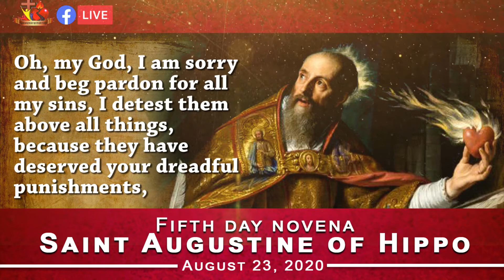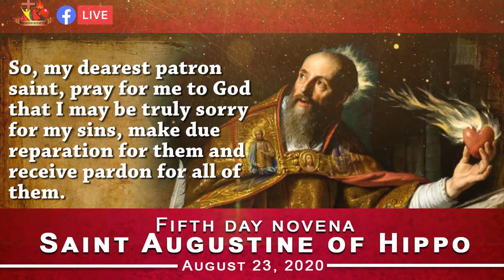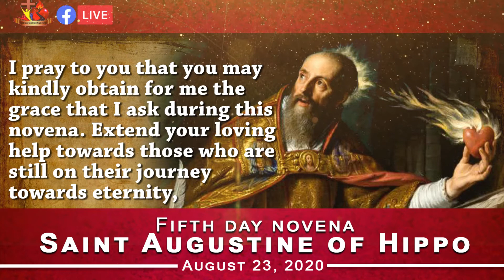NOVENA PRAYER for the Feast of St. Augustine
FIFTH DAY- Aug 23, 2020

O most meek Jesus, who have granted to my protector saint, the grace of zeal for the salvation of countless Christians, you have shown to us how indeed the virtue of meekness, sin, suffering may lead to the preservation of the spark of zeal in the face of so many obstacles. You have taught him to be a martyr for the faith. Now, give me a share of that virtue of meekness and the flame of zeal so that I may exert efforts in ensuring my salvation and then letting others share the same. In that way you cannot say “I Thirst”.

And I also ask with all my humility, my dearest Saint Augustine, that you may pray to God for my intention during this novena if it be for the greater glory of God, and the salvation of my soul. Amen